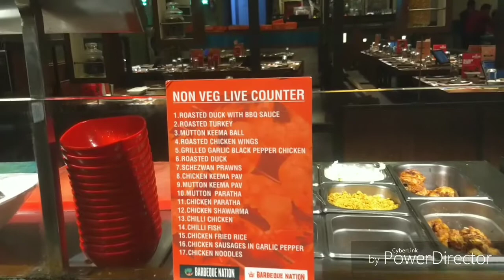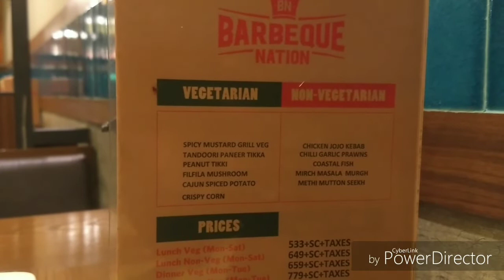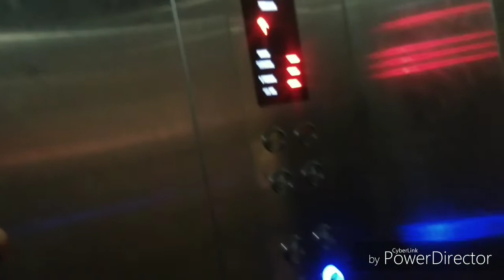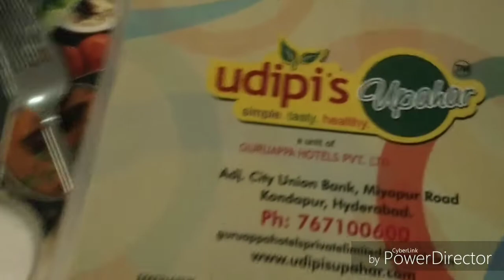My birthday vlog